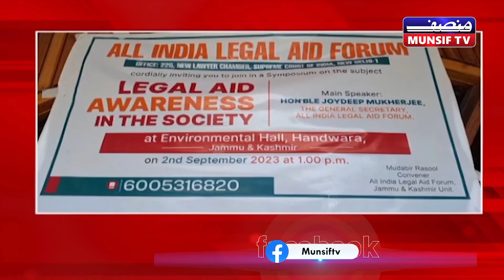MUNSIF JKL DAIRY | 02nd SEPTEMBER 2023